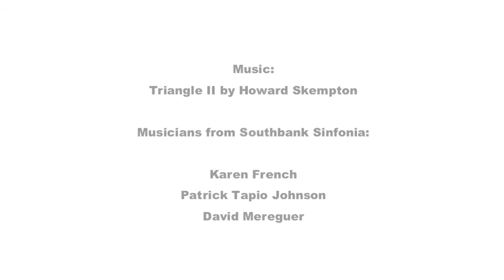An Agent of Change by Elliot Minogue-Stone. Young Creatives 2015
Choreographer: Elliot Minogue-Stone

Dancers: Zoe Cochrane, Sanjana Narayan, Larissa Pinkham, Jade Thompson, Richard Tyson, Tasarla Watson,

Filmed by National Young Dance Ambassador Max Gershon